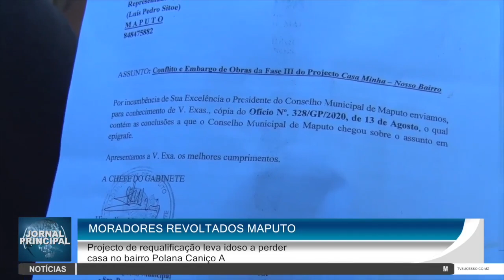Jornal Principal, segunda-feira 16/11/2020